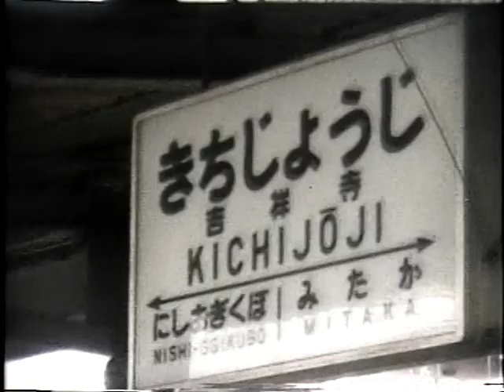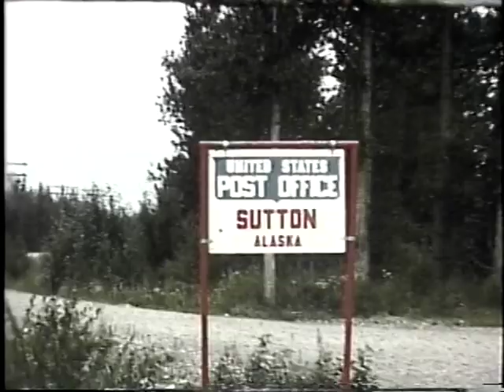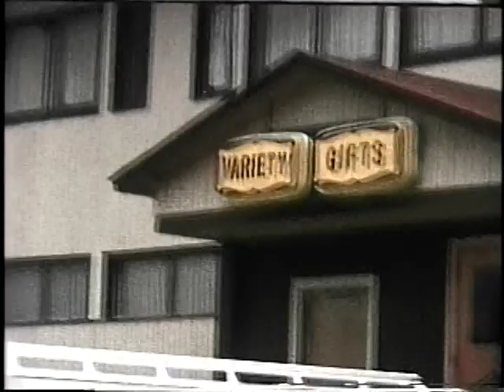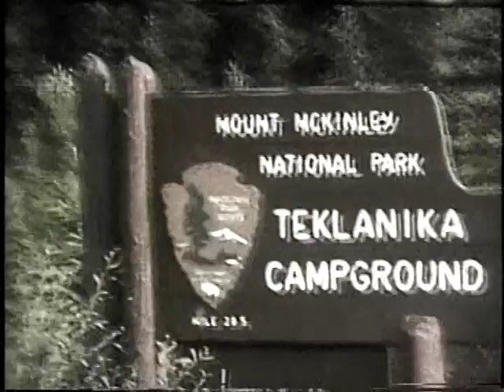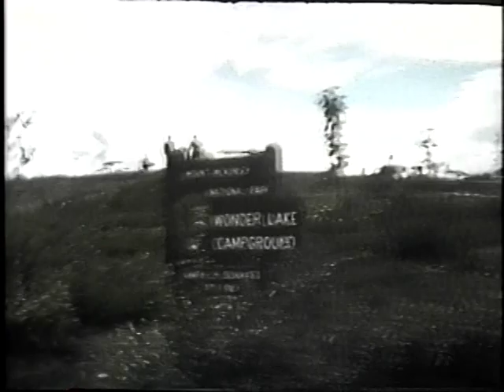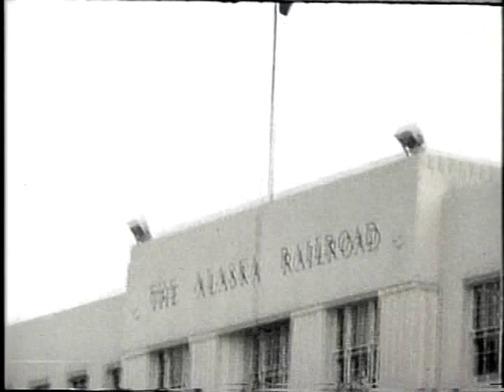VTS 01 1